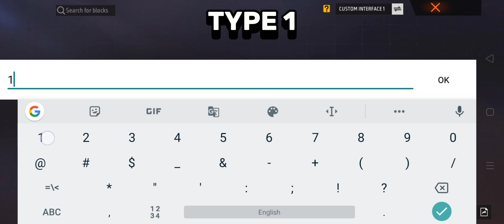Make Remove Gloo Wall With Button Script In Craftland Free Fire India